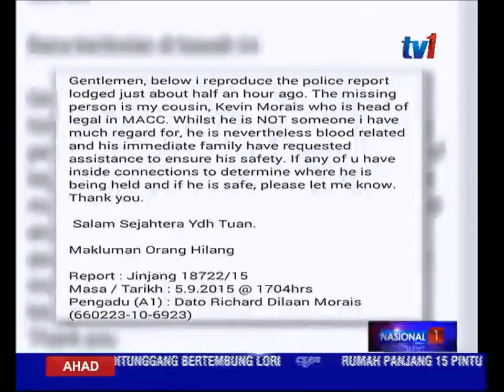IMBASAN 2015- ISU JENAYAH NEGARA [27 DIS 2015]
Tahun 2015 menyaksikan beberapa kes jenayah menjadi perhatian. Daripada kes jenayah  membabitkan kegiatan militan dan  keganasan, sehingga pembunuhan kejam individu berprofil tinggi, PDRM sentiasa mengambil serius setiap kes jenayah yang berlaku.

Ikuti imbasan yang disediakan wartawan Fazrik Kamarudin .